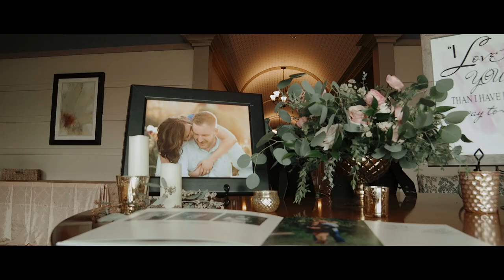The Groom Cries, The Bride Laughs | Wedding Video | Noah's Event Venue Wichita Kansas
Are you engaged, we're here to help! Download our free 12 month wedding day checklist

Michael and Rachel were married at Noah's Event Venue in Wichita, Kansas. When we asked Rachel how Michael would respond to their first look she said, "Michael's totally going to cry, totally going to cry..." Michael and Rachel's first look was amazing.

GEAR LIST:
OUR FAVORITE PIECE OF GEAR!
OUR FAVORITE LENS
THE BEST LAV RECORDER
THE BEST LIGHT FOR YOUR MONEY
CANON C100 MARK II
CANON 5D MARK IV
CANON 50MM 1.2 L
CANON 85MM 1.2 L
CANON 70-200MM 2.8 L
TRIPOD HEAD
FIELD RECORDER
MEMORY CARDS
THIS ALWAYS COMES IN HANDY